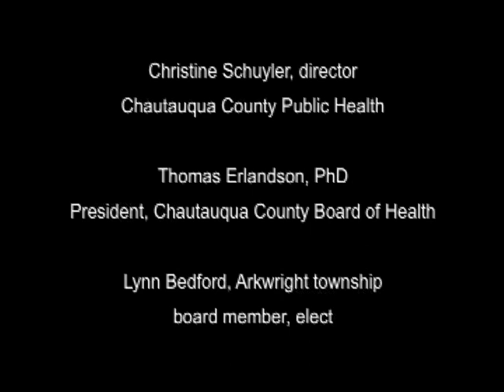Health Board urges 1.5 miles setbacks and 35 Dba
Chautauqua County Health Board (Nov 21, 2019) urges municipalities to impose setbacks of 1.5 miles from industrial wind turbines. Brief interviews with Tom Erlandson, PhD, Board president; Christine Schuyler, board secretary and director, Chautauqua County Public Health; and Lynn Bedford, newly elected member of the board, Arkwright township.